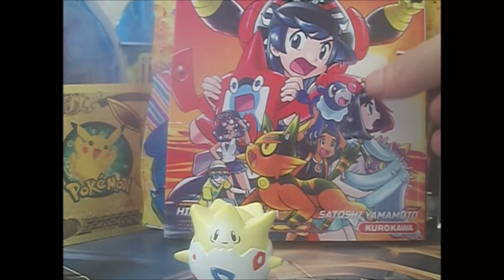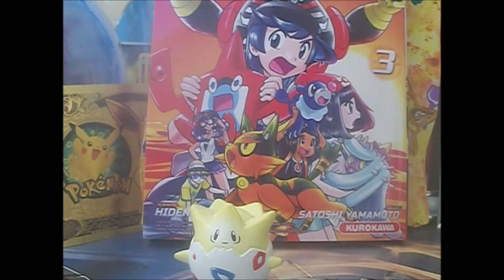reception courrier de dianthéa comète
aujourd hui  je vous presente  la  reception d un courrier d abonnés  lol ole et ch ben avec des cartes fait  main , dessins et autres  qui se deroule tous les mois et chaque fin de mois un lot sera a gagné pour celui qui aura le plus de like  sur sa video  ( presentation du lot a gagner aussi dans cette video )

  …. jeux concours … fait main de booster et dessins , etc.… avec un tirage au sort 1 fois par mois , pour celui qui aura le plus de like sur la video
lien de la chaine dianthéa comète :

mon adresse :
Mr gouraud yvonnick
31 rue Dubrana
appt 444
33320 Eysines
Artiste : __url_artiste